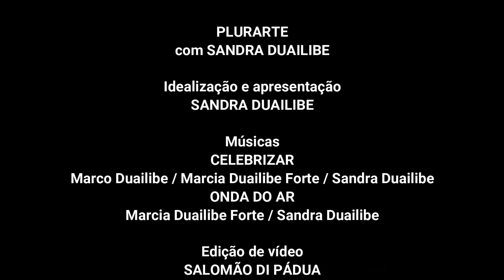Plurarte conversa com o cantor e produtor cultural Nilson Lima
Cantor, ator e músico. Essa é a definição do artista Nilson Lima, que desde menino costuma mostrar a potencialidade da voz para admiradores e amigos.  Seu talento já se perpetua pelos palcos há mais de 30 anos,  com interpretações de grandes clássicos como Pixinguinha, Noel, Lamartine e Lupicínio.

 A vasta experiência musical fez com que o artista se destacasse em festivais por todo o país, dentre eles, o Festival Universitário da Canção, o Festival de Verão de Camocim, Festivais Cantos e Contos, além de realizar abertura das divertidas apresentações de Tom Cavalcante, Rossicléa e outros representantes do humor, em sua cidade natal, Fortaleza.

O trabalho de Nilson Lima pôde ser prestigiado em todo país quando o artista se apresentou no Domingão do Faustão, logo em seguida, já morando em Brasília, foi a vez de o músico mostrar seu talento no aniversário de 36 anos da capital, na Esplanada dos Ministérios.

Uma característica de Nilson Lima é gostar de projetos, marcando sua presença na Cultura em Conjunto, Temporadas Populares e Arte por Toda parte. É amplamente reconhecido também por sua atuação no SESC, como artista e articulador cultural.

Em 2006, lançou o CD Toda a Palavra, com canções amorosas, costuradas por letras simples e melodias elaboradas de compositores como: Fagner, Gonzaguinha, Nilson Chaves entre outros, Participações de Simone Guimarães, Manasses.

Já abriu shows de alguns artistas de nível nacional como: Emilio Santiago, Grupo 14 Bis, Leila Pinheiro, Elba Ramalho.

Em 2009, lançou seu segundo CD Canção de Verão, com as participações especiais  de Fagner, Conceição Lima ( sua Mãe), Leila Pinheiro, Marinés Claudia Telles e Fátima Guedes, produzido e dirigido por Marcos Farias.

Em 2010 foi convidado pela TV Diário pra gravar um especial que contou com os convidados, Marcos Farias, Agilson Alcântara, Salomão Di Pádua, Sheilami, Conceição Lima e Isaac Cândido.

Em 2018, lançou o  terceiro CD No Mesmo Barco, canção de Paulinho Pedra azul e Drawinson que dar nome ao CD, canções de Clodo, Climerio e Clesio, Fagner, Fausto Nilo e Moraes Moreira entre outros artistas consagrados foram interpretadas na voz do cantor e convidados, produzido e dirigido por Marcos Farias.

O trabalho mais recente do cantor foi emocionante, em um show realizado em Brasília, o cantor Agnaldo Timóteo convidou Nilson,  no decorrer da apresentação, para dividir o palco, o duelo arrancou muitos aplausos da platéia. Para o artista,  o momento foi de gratidão e alegria.

Atualmente, Nilson Lima divide o palco com Madelon Cabral e André 14 Voltas, com a Noite Brega com o Grupo 3nobrega, conhecido como a noite mais divertida de Brasília, em cartaz há sete anos.